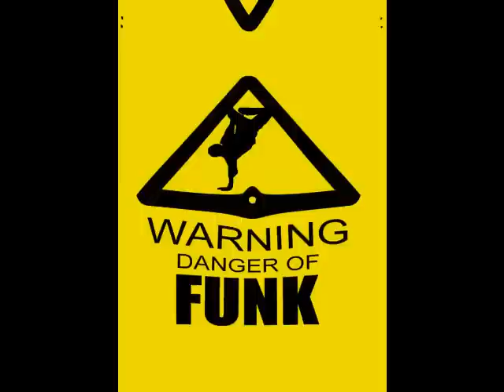Skool Of Thought - Villa Funk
Skool Of Thought - Villa Funk - Natural Selection Album Sampler Pt 1